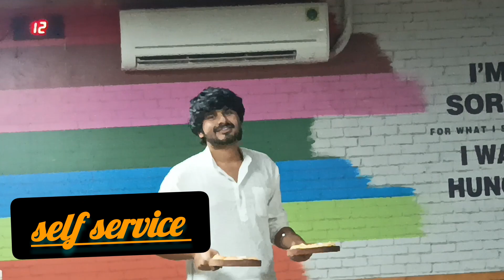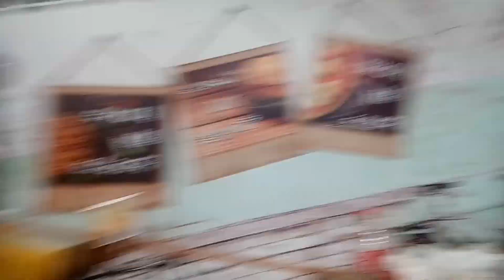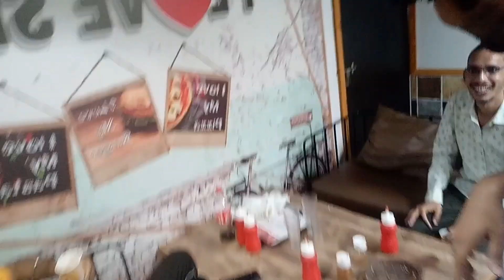A Day In My Life 🍩--My Birthday Vlog 11 |Himanshu Patel|🐦 hungerfoodkitchen reetmains kalamstudents